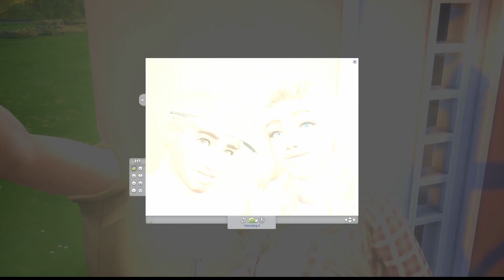Ist sie Schwanger von einem fremden Mann Die Sims 4 Barbie Legacy Challenge Part 3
Instagramm; simlyka_karli_